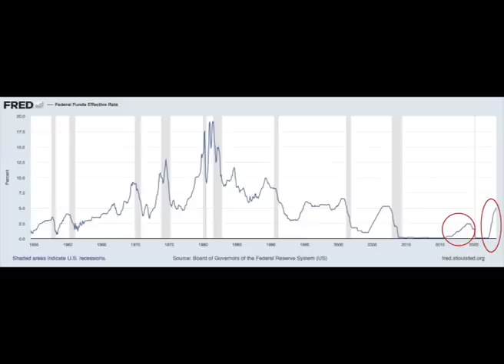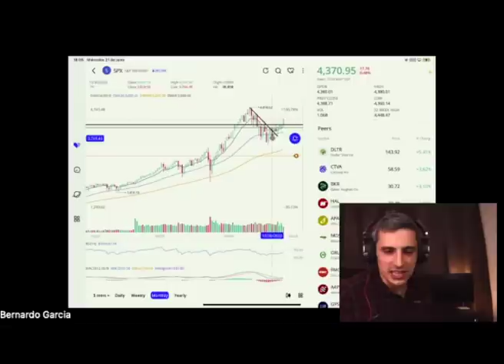ENTREVISTA con PABLO GIL: LO PEOR Todavía NO HA LLEGADO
Continuamos la entrevista con @PabloGilTrader donde hablamos de la situación económica actual, las decisiones de los bancos centrales, la posible recesión y colapso económico, las alternativas de inversión y trades que hacer ahora mismo y muchas cosas más.

Espero que disfrutéis con esta entrevista con Pablo Gil. Dejádnos saber en los comentarios qué más os habría gustado saber y qué otros invitad@s os gustaría tener en el canal!

Puedes encontrar a Pablo en su canal de Youtube en @PabloGilTrader , en su twitter y en su instagram

Mi Equipo